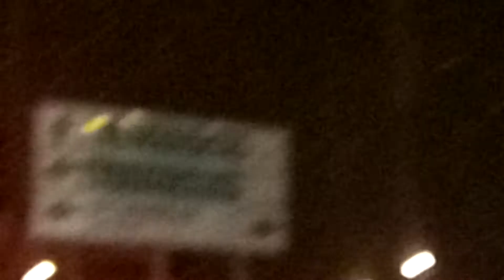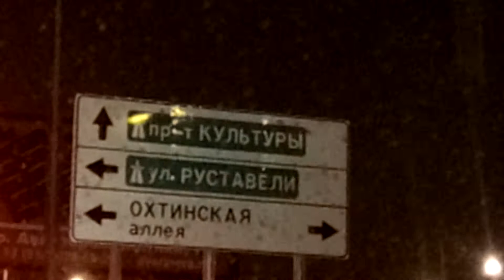Вечернее Мурино. Октябрь 2020